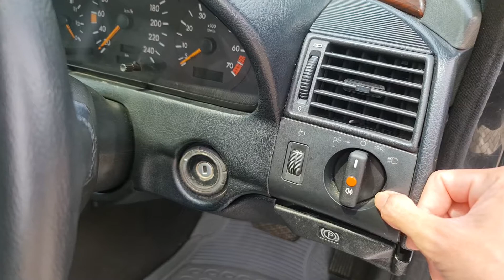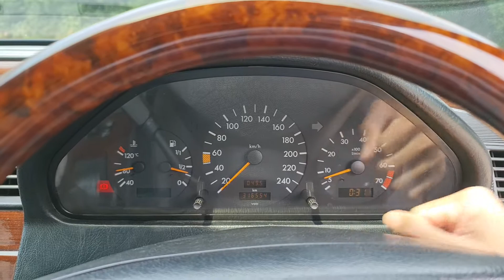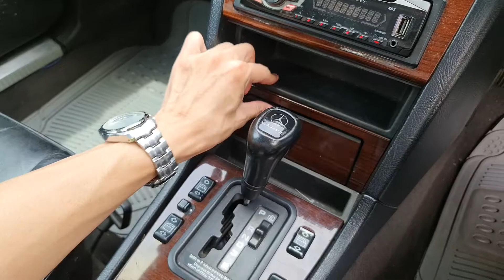In Depth Tour Mercedes Benz C200 Elegance [W202] (1996) - Indonesia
Minat bisa kontak ke 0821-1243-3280